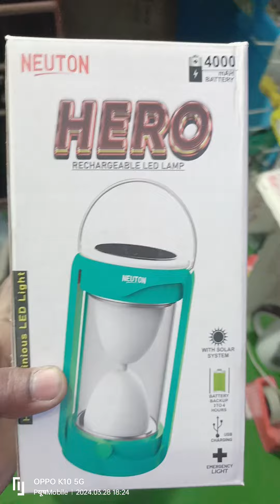Neuton hero light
Piyush mobile point
we deals all mobile accessories and mobile lamination available.
today we discussed the chargeable light